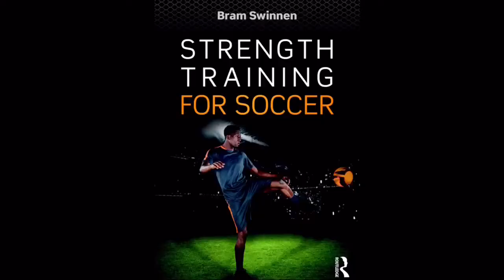Soccer-specific strength and conditioning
Soccer-specific conditioning with Stefan de Vrij, Wesley Hoedt, Obbi Oulare, Jan Wuytens, Rai Vloet, Wessel Dammers and Kevin Koffi. Integrating multiple essential elements of soccer performance into the workouts optimizes training efficiency. Strength and conditioning for soccer need to be skill-based. Incorporating exercises that mimic soccer-specific movement patterns combined with basic skills such as passing, dribbling and ball control will maximize the transfer to soccer performance.